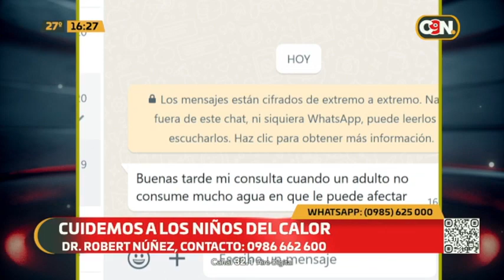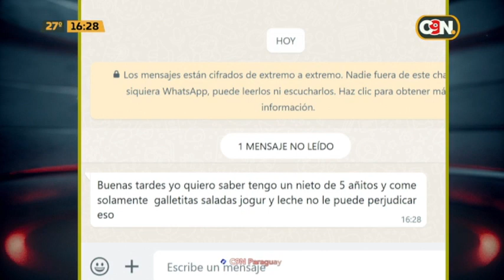Cuidemos a los niños del calor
El pediatra, Robert Núñez llega al programa para guiarnos sobre qué hacer con los más pequeños y el golpe de calor que se está viviendo en el país.